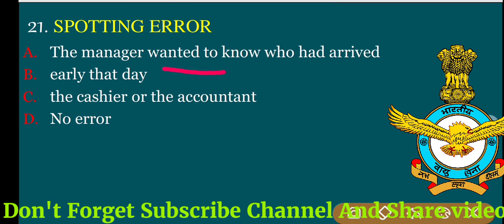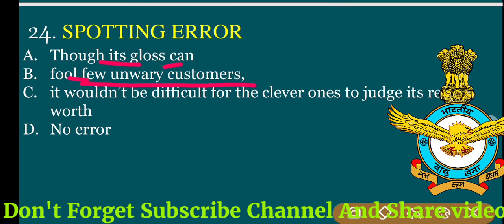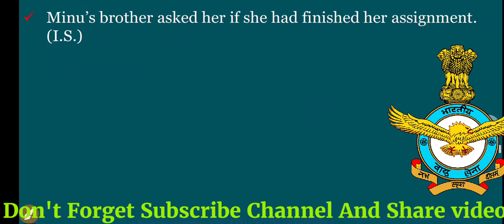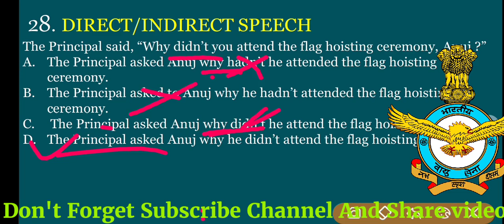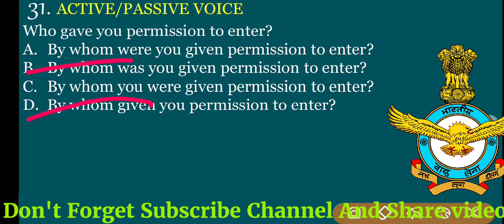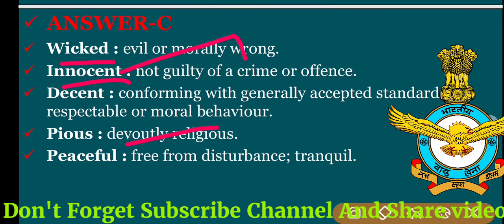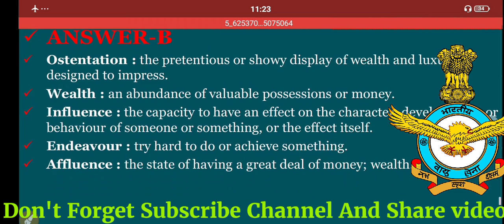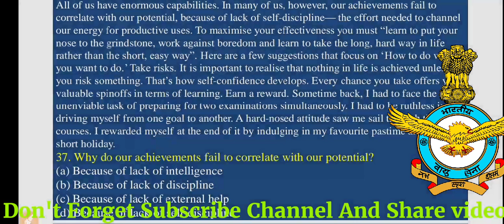Mock Test 11 | Air Force XY Group | English Mock Test | Air Force, NDA, NAVY | All Exam English Test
((NDA FULL Mock Test 11))

hello Student Welcome Back

So today started Mock Test For AIR FORCE XY Group. 20 Question in a Mock Test. please attend the full Mock Test and give your ans comment.

i hope ki

Aapko Ye video Pasand Aaya hoga.

Videos, And Don't Forget To Click 👍 Button